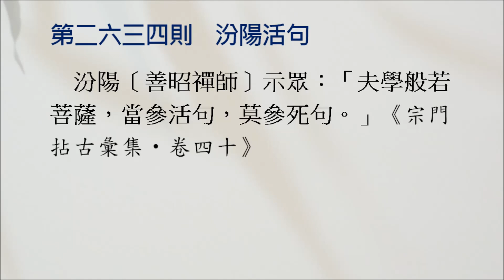【禪公案】2634則：汾陽活句。示眾：「夫學般若菩薩，當參活句，莫參死句。」